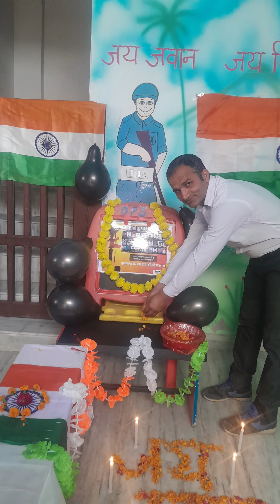ÖPŚ Activity:-Black day,शहीदों को शत-शत नमन